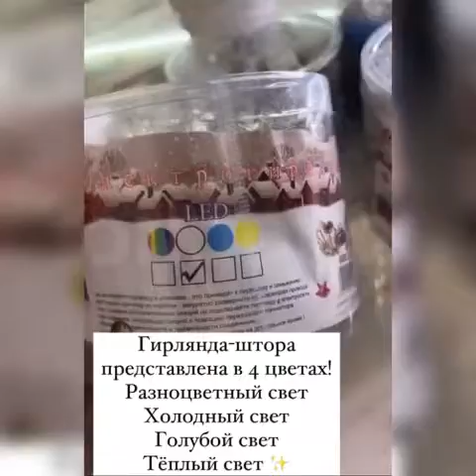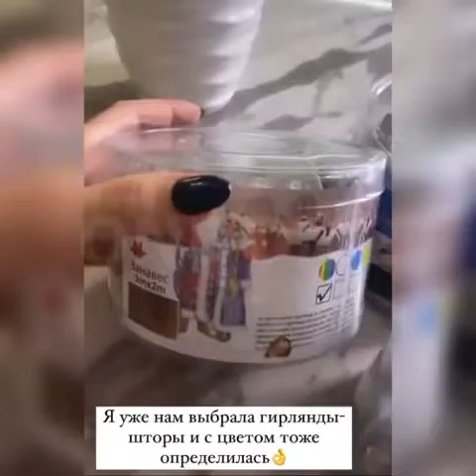Рапунцель и гирлянда